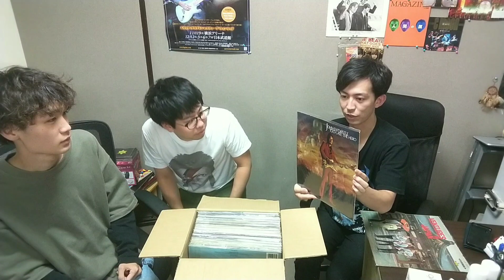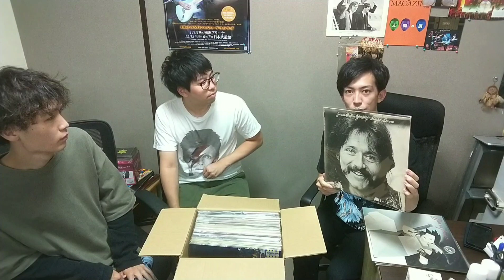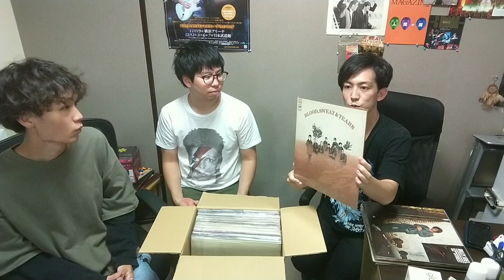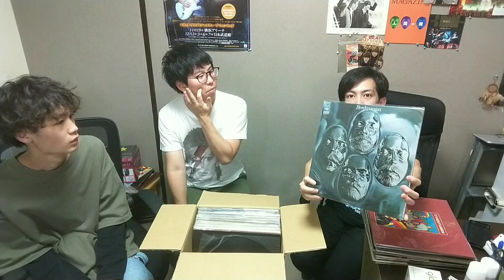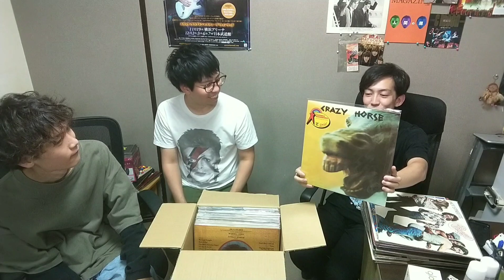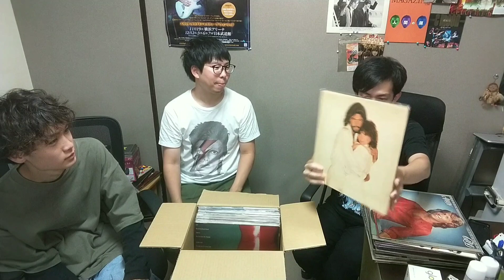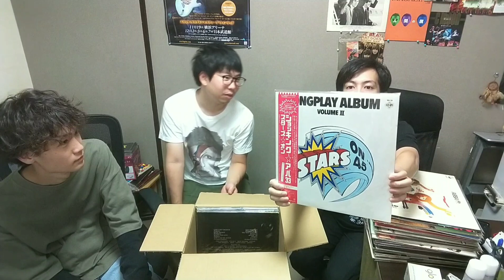【初コラボ】akiraさん、リングリンデまひろさんと箱買いレコード開封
akiraさん、リングリンデまひろさんと初のコラボ動画です。いつもの開封動画を3人で！

【自己紹介】
札幌で音楽用品多めなリサイクルショップをやっています。
北海道大学卒業後、せっかく就職したのに２年で辞めてショボい店を開業。

【店舗情報】
駐車場あり。

☆プレゼントを贈る↓